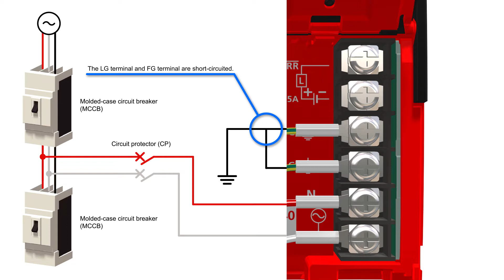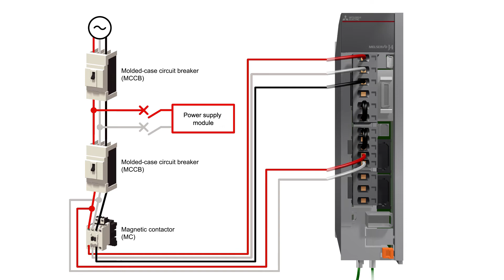2.5 - 3. CONNECTION OF EACH CABLE (3/16)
This video is created based on some procedures in Quick Start Guide for MELSEC iQ-R Series Simple Motion Module (L(NA)03119ENG). Please also read the Guide before use.